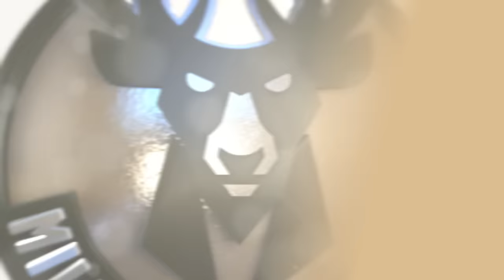THAT'S THE ONE THING I NEVER HAVE A PROBLEM WITH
Greg Monroe talks in the visitors locker room after Milwaukee snapped their 12-game road losing streak with a 101-95 win over the Phoenix Suns.